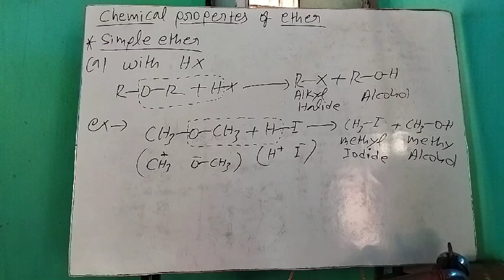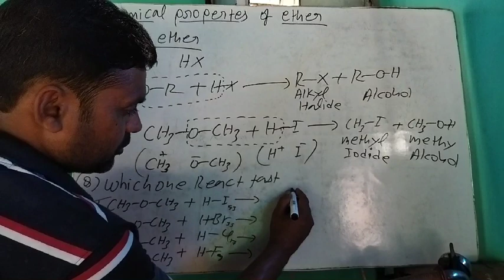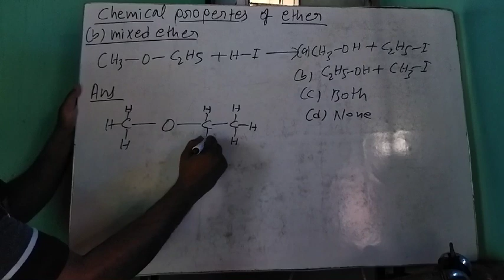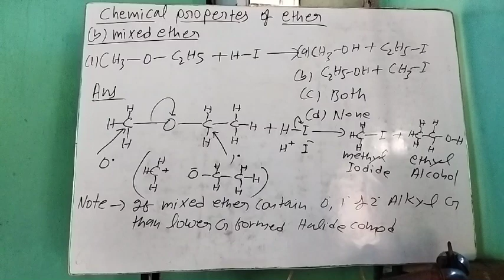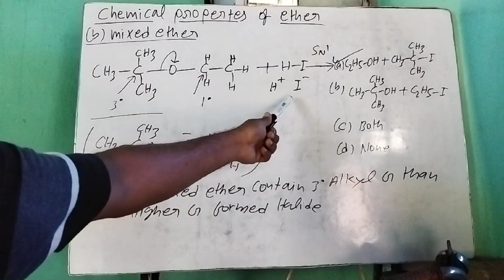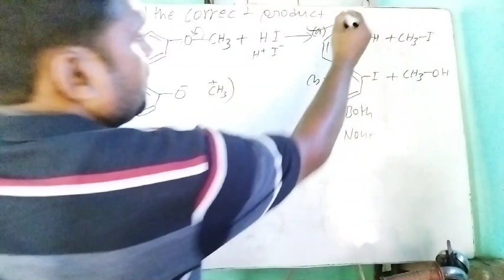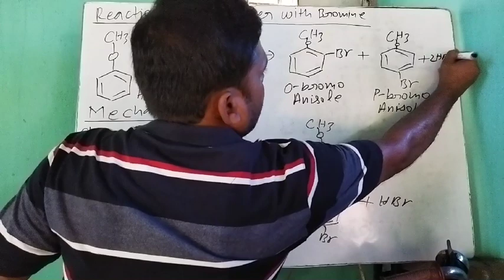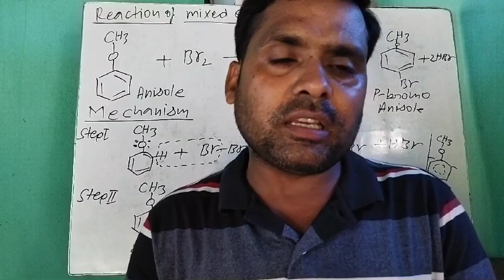ALCOHOL PHENOL AND ETHER CLASS- 24(NCERT FOR ISC, JEE, MED)